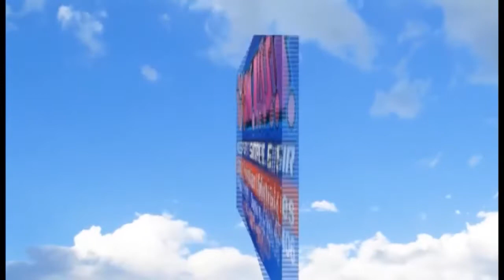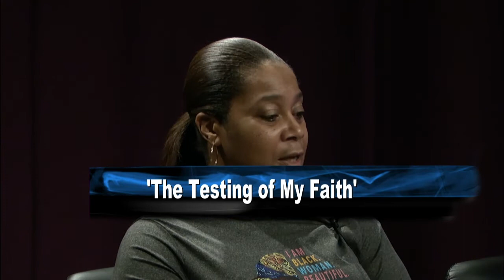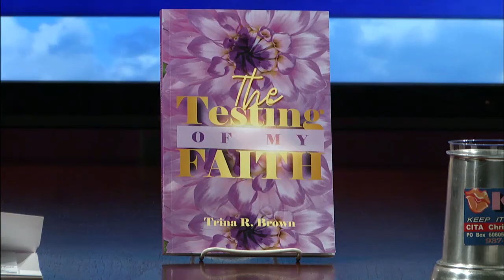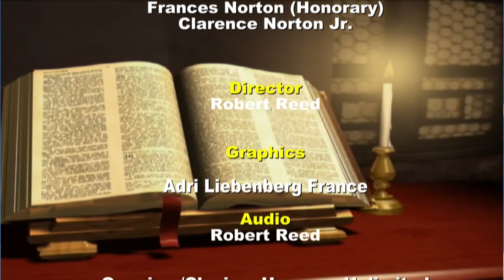KISS Testing of My Faith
KISS Welcomes Evangelist Trina Brown, Christian Author sharing newly released book titled,  'The Testing of My Faith'  A Must Read For Everyone, and those seeking answers to the Why in their personal life trials . . . . .